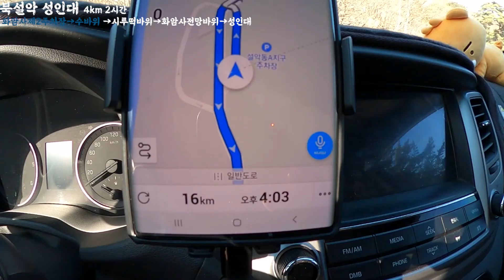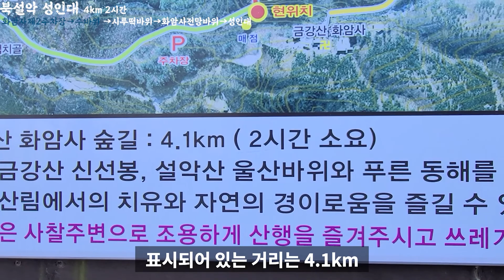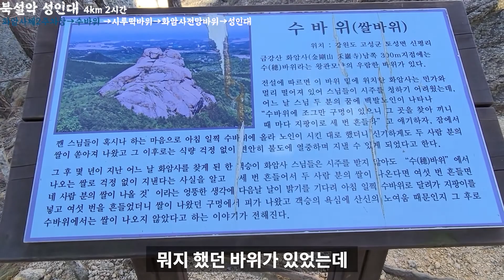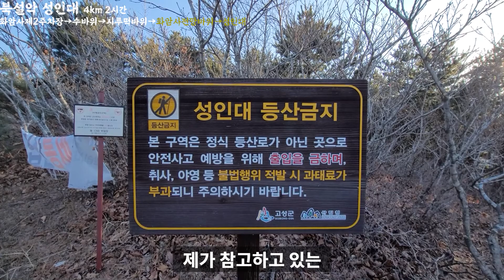북설악 성인대 진짜 역대급 등산 꼭 다녀오세요 |설악산울산바위뷰|동해바다부|초보추천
설악산 울산바위와 동해바다가 한눈에 보이는
북설악 성인대 화암사 등산코스
아직도 안가보셨나요? 꼭다녀오세요
후회안하실거에요
산타는양파가 자신있게 추천드립니다!!